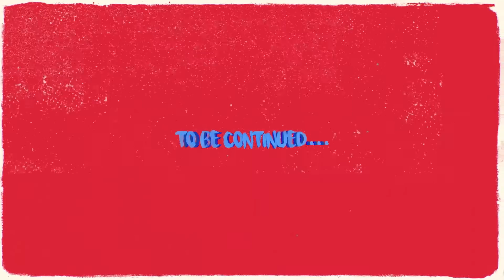OZMA - HIGH, FAR & LOUD - S2Ep7 - MUMBAI MADNESS (India)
HIGH, FAR & LOUD - S2Ep7 - MUMBAI MADNESS (India)
Listen & buy to 'Tuk-Tuk Madness (Mumbai)' on streaming platforms
Listen & buy to 'One Night in Bulawayo (Bulawayo)' on streaming platforms

HIGH, FAR & LOUD follows the quintet OZMA on it's crazy 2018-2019 worldtour, over 60 concerts in 15 countries in Europe, Africa, Asia and South America.

OZMA :
STÉPHANE SCHARLÉ drums / composition
ÉDOUARD SÉRO-GUILLAUME bass
JULIEN SORO saxophone, keyboard
GUILLAUME NUSS trombone, fx
TAM DE VILLIERS guitar, fx

Direction : Juliette ULRICH
Editing : Juliette ULRICH
Motion Design : Superborn
Sound mixing : Ladislas Bosky

Produced by La Compagnie Tangram for OZMA

Many thanks to our production partners for their help and trust :
Office national de diffuion artistique ONDA and the programme "écran vivant"
Drac Grand-Est, City of Strasbourg, Region Grand-Est, Œuvre Nationale de Secours Grande-Duchesse Charlotte, Adami, Spedidam, AirFrance, Institut Français, Sacem, Bureau Export, Cristal Records and Berthold Records

OZMA
ozma.fr